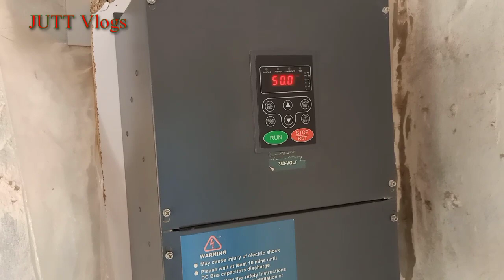Solar Chakki In Pakistan | Solar Turbine | Solar Tube well | Solar Chakki Price in Pakistan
business plan, business ideas , small business ideas , how to earn money , online earning money,